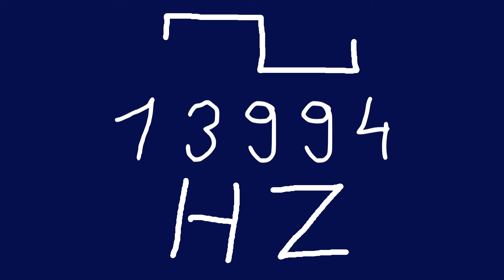13994 hz square